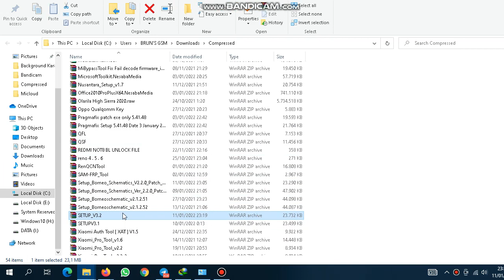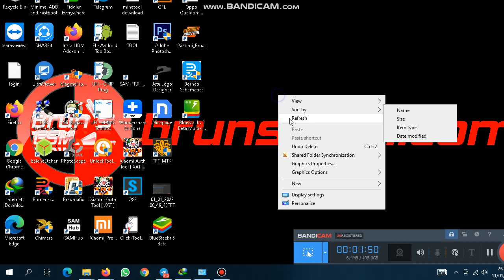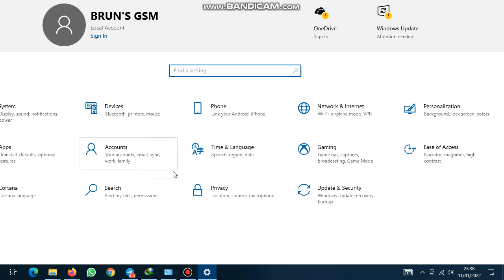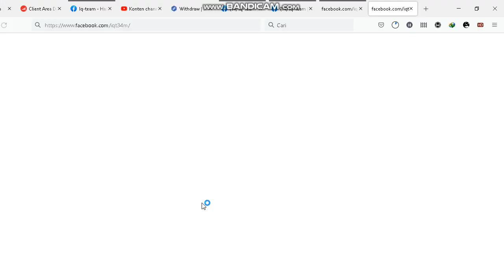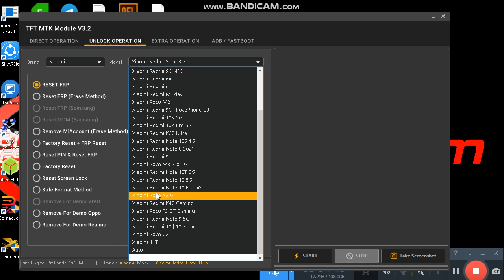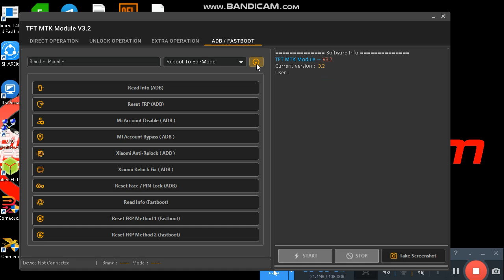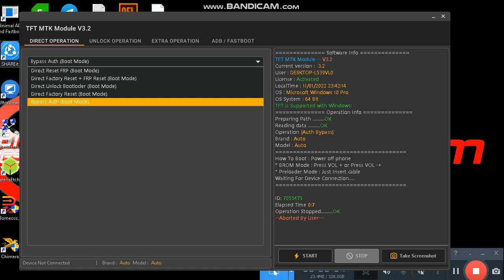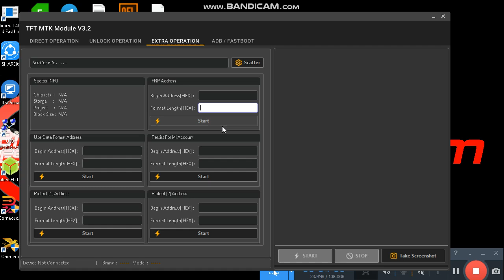TFT MTK Module V3.2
Brun's GSM

Provinsi: Riau